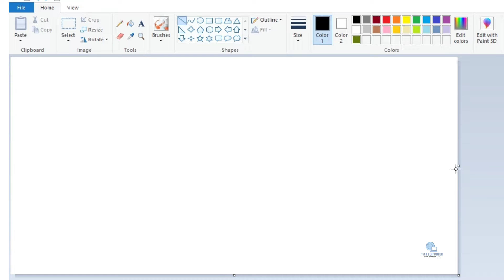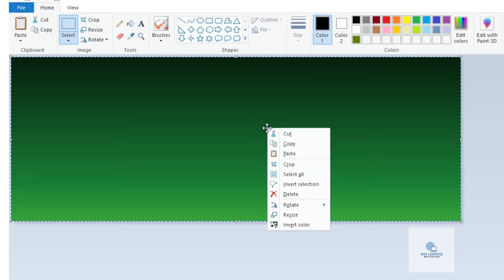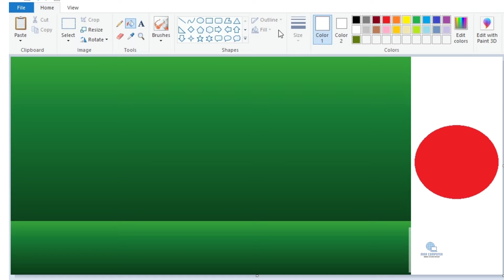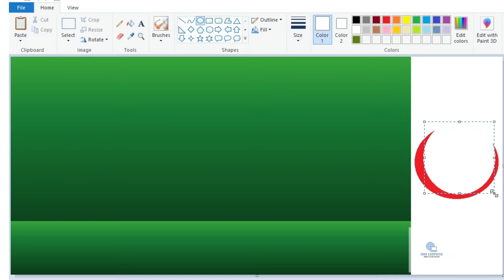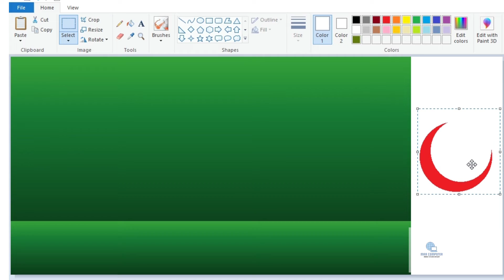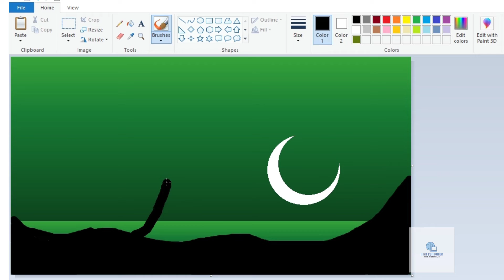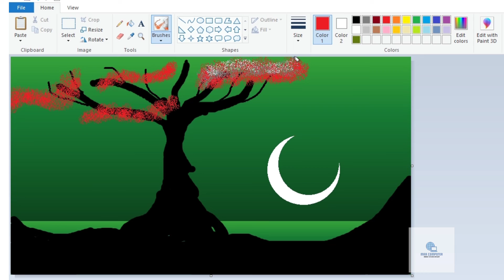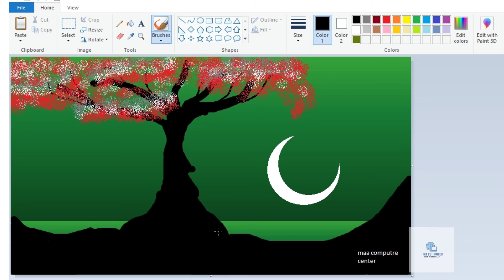Teachers' Day Drawing | How to Draw in Ms paint | drawing in paint in computer | Scenery drawing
ms paint tutorial by sunil Art